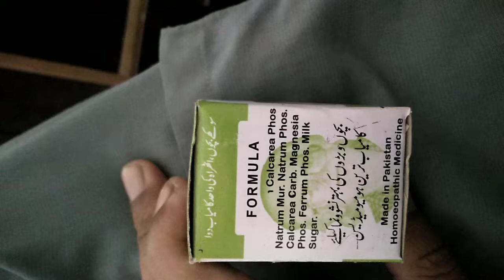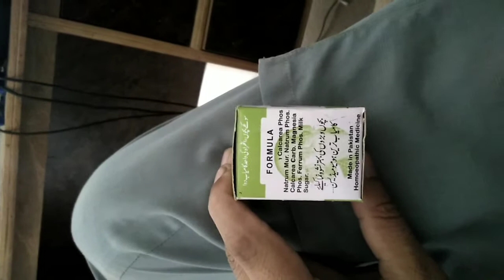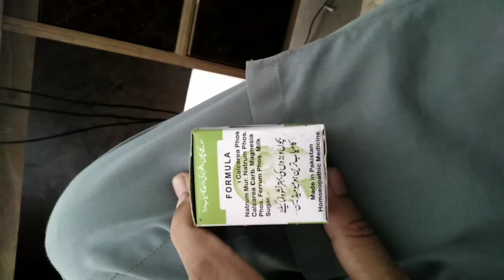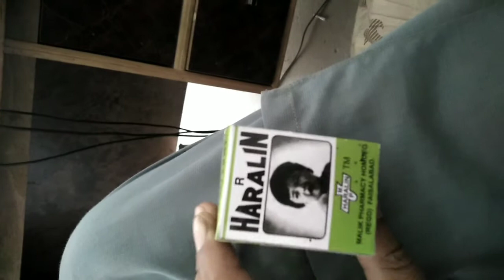Bachon Ko Mota Karne Ka Tarika In Urdu | Weight Gain Foods For Kids